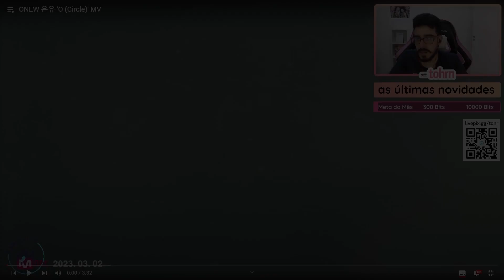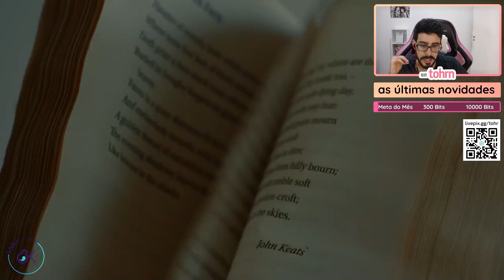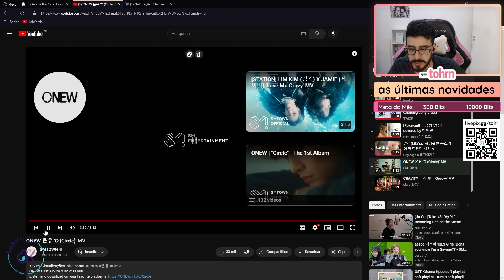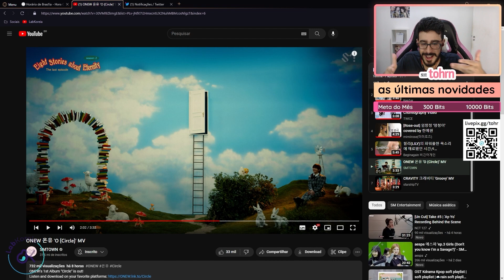TOHR REAGINDO: ONEW 'O (CIRCLE)' | Cortes do Tohr